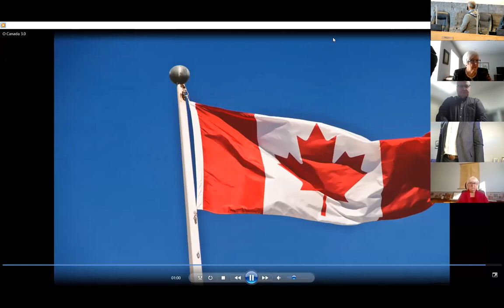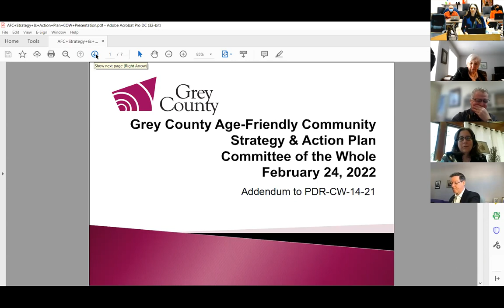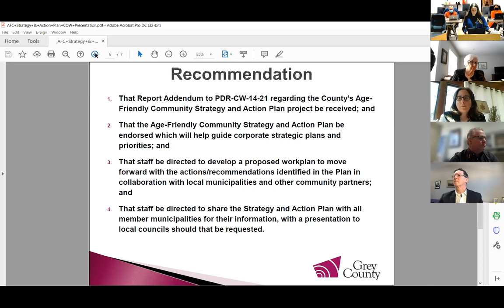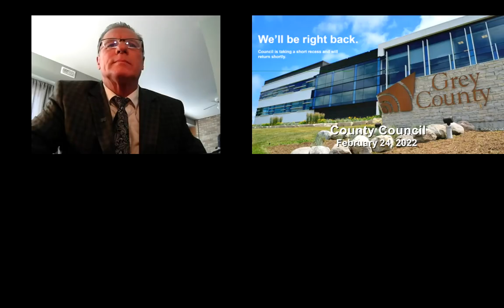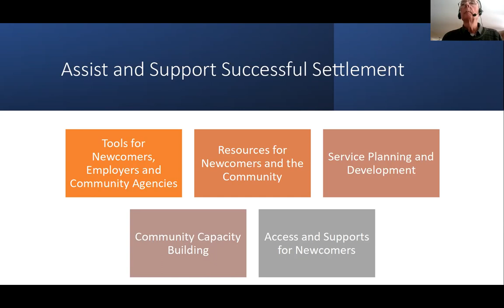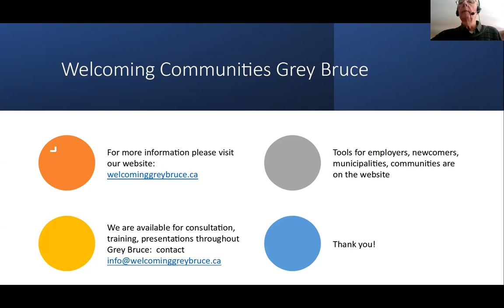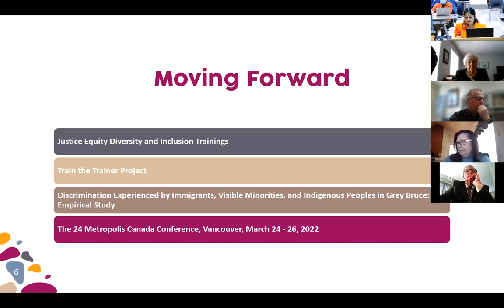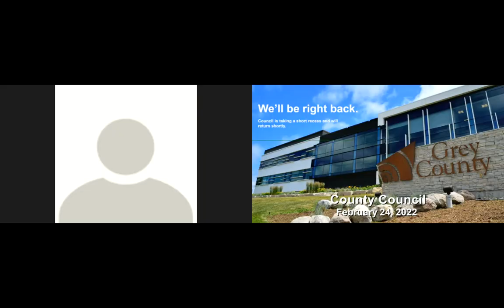Grey County Council and Committee of the Whole - February 24, 2022